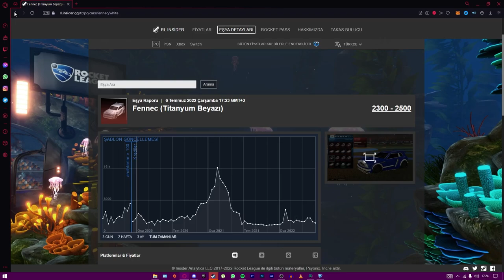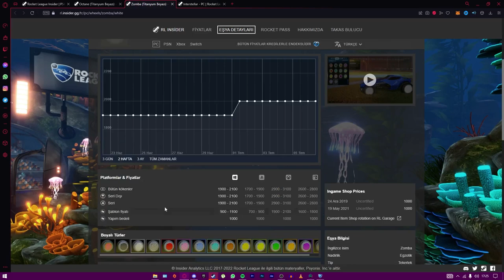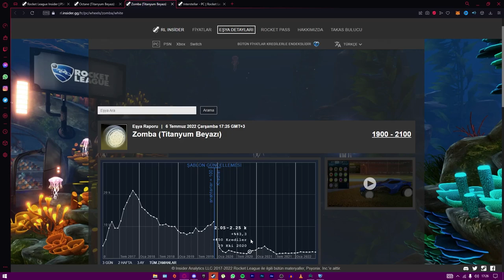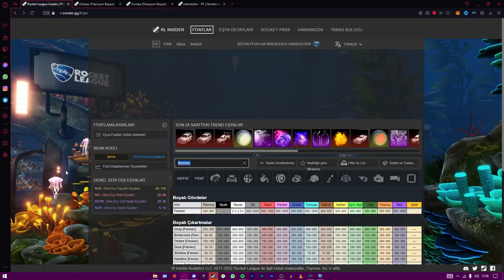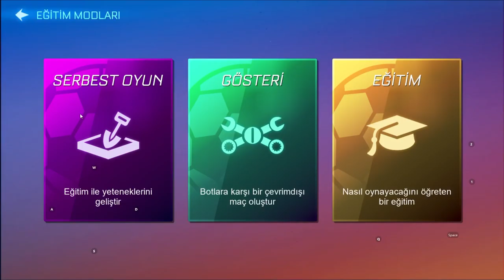🤑 Max Epic Games zekâsı... (Rocket League Türkçe)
Selam arkadaşlar bu videoda Epic Games'in getirdiği son 2-3 gündeki anlamsız yeniliklere anlam aramaya çalışıyoruz, keyifli seyirler.